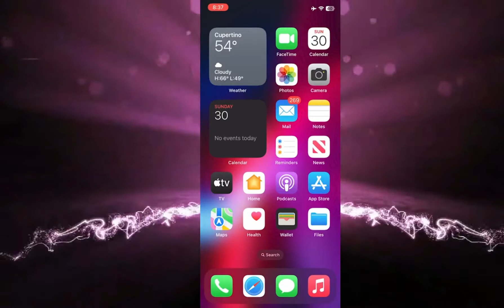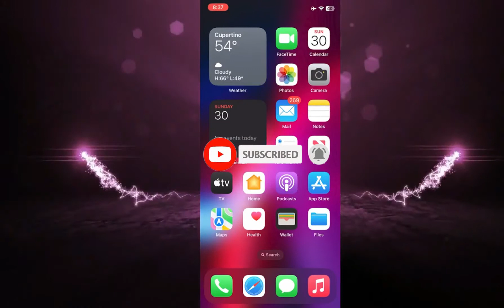Cómo mostrar las páginas ocultas de la pantalla de inicio en iPhone